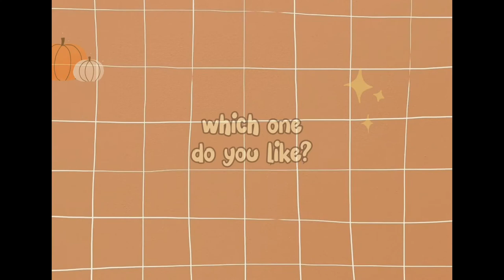12 Easy Pumpkin Decorating Ideas for Halloween: No Carve, No Paint Techniques!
🎃 Dive into the Halloween spirit with Ebby Craft's guide to 12 Easy Pumpkin Decorating Ideas for Halloween 2023! 🕸️🎨 Discover a creative array of no-carve, no-paint techniques to transform your pumpkins into spooky masterpieces. From glittery glam to creepy crawlers, we've got the perfect decorating ideas to make your Halloween pumpkins stand out. 🌟👻 Whether you're a crafting pro or a beginner, these ideas are simple, fun, and guaranteed to bring the Halloween magic to life. 🍬✨

Watch now and let the pumpkin decorating festivities begin! 🧡👀 Halloween2023 PumpkinDecorating NoCarveNoPaint EbbyCraft HalloweenCrafts 🎃📦